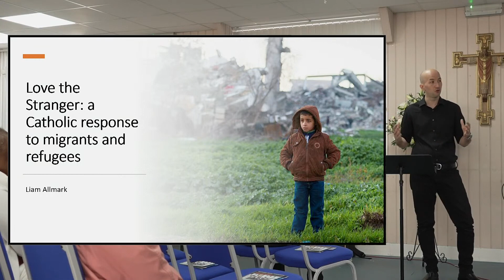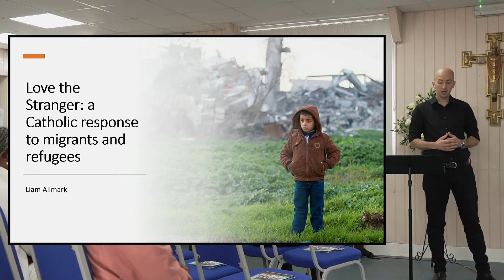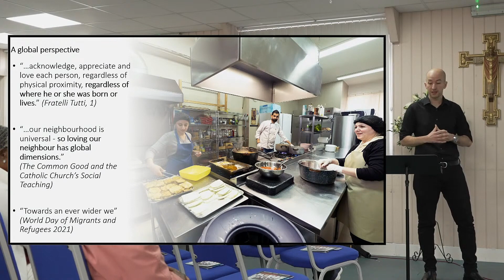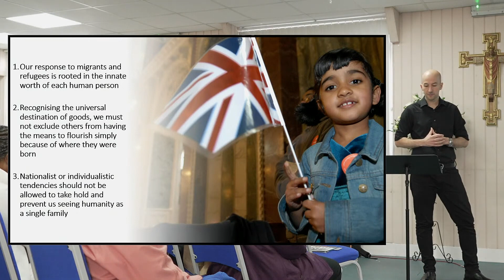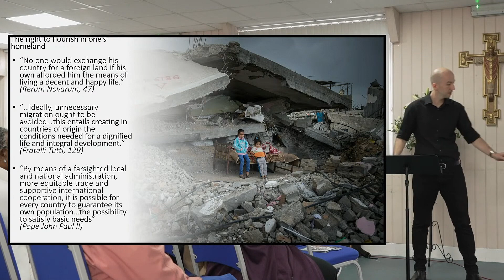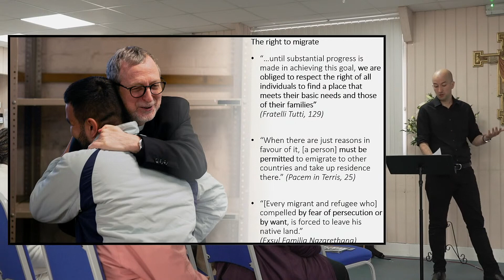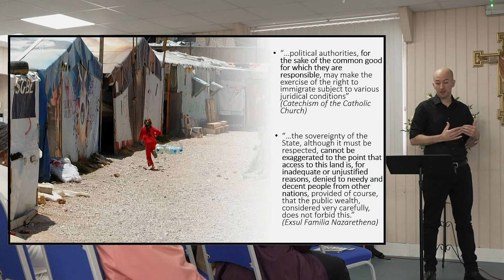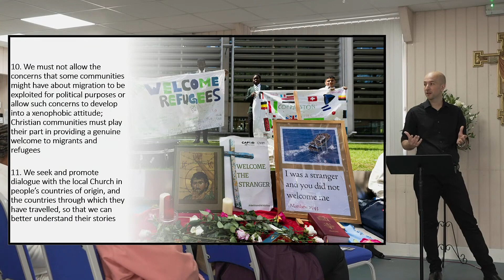Love the Stranger - Part 1 - Liam Allmark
On 7th July 2023, amid reports of mass migrations all over the world, Liam Allmark of the Jesuit Refugee Service UK came to the parish of Gidea Park to speak about the recent document of the Bishops of England and Wales, Love the Stranger: A Catholic Response to Migrants and Refugees. The document takes up and develops the teaching of the Popes since Leo XIII in the late nineteenth century. Our response to migrants and refugees must be based on acknowledgement of the innate value of every person. Recognising that the good things of this world are for all we must allow that those who need to leave their own lands have a right to migrate. The document also asserts that people should be able to flourish in their own lands and that richer nations have a duty to support development. While states have a right to control their borders, they are also bound to promote the common good of all people. It is imperative that safe routes to resettlement should be established. Trafficking and slavery are only made worse by a lack of such routes. Concerns that local communities might have about migration must not be exploited for political purposes, fostering a narrow nationalism and xenophobic hatred. Migrants should be allowed to work and contribute to the societies they join. Migration in fact enriches nations with new people, new insights and new life. A discussion followed after this excellent presentation.

What Good News - Gospel Resources
The Christian message is good news. That is essentially what ‘gospel’ means. Our reaction as believers to the message of Jesus, and that of millions of people throughout the last two thousand years, has been one of gratitude. With the apostle Paul we pray: ‘May the word of Christ in all its richness find a home in you.’ (Colossians 3:16)